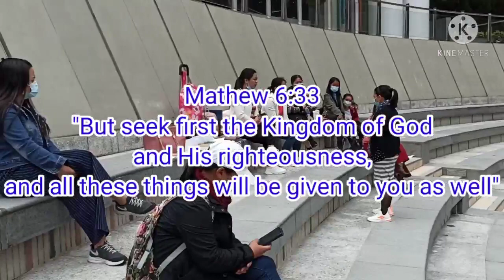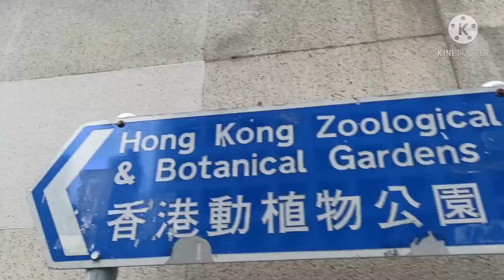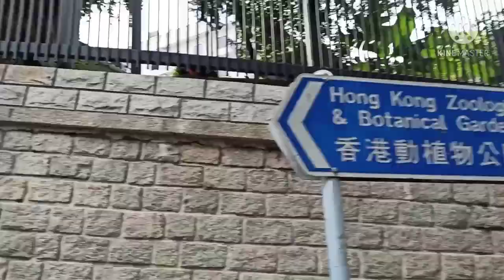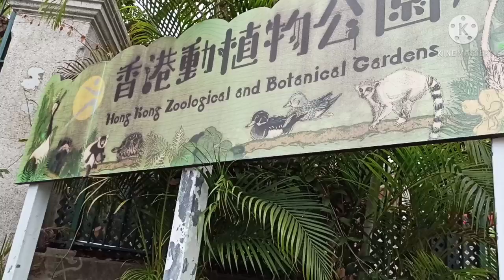The Zoological and Botanical garden hongkong Part 1